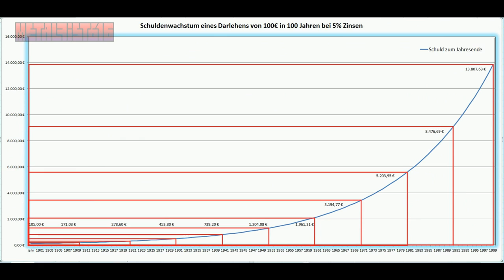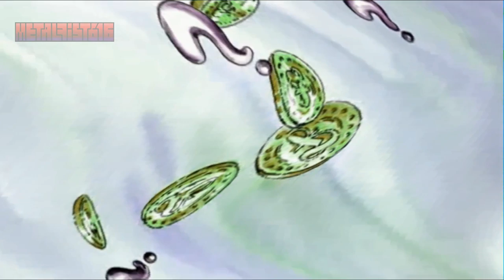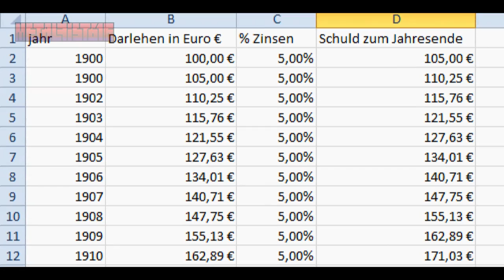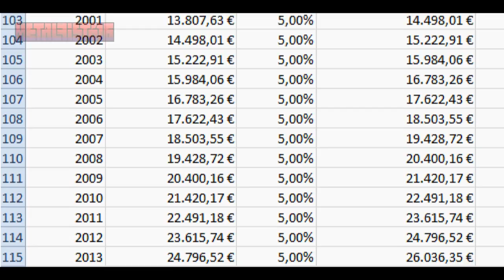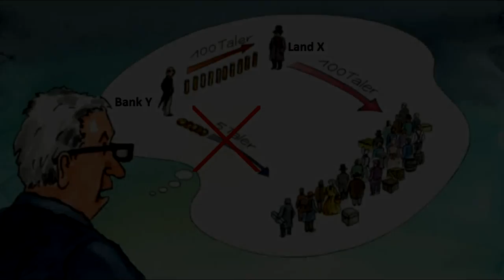TOP 7 - In 5 Minuten erklärt: Der Fehler in unserem Geldsystem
was ist los in dieser welt? warum steigen die preise. warum reicht eine arbeitsstelle oft nicht mehr aus, um die familie zu ernähren. warum müssen immer mehr menschen von weniger als 1 euro pro tag leben, während ein paar wenige stinke reich sind.

mit diesem film wird das problem ganz leicht verständlich und in weniger als 5 minuten erklärt. gut für alle, die von sich behaupten mögen, sie hätten garkeine zeit, sich mit solch komplexen dingen zu befassen!

dieser film soll als grundlage für eure eigenen ermittlungen dienen, soll euch davor warnen, was in der zukunft auf uns wartet, soll die weltweite politik aufschlüsseln. oder habt ihr etwa wirklich geglaubt, die usa sei allein wegen dem öl im irak?

"der fisch stinkt vom kopfe her"

bitte verbreitet den film, bewertet und kommentiert ihn. ich bin nach wie vor kein partner und werde auch keiner sein! ich bitte euch also nicht darum, weil ich geld dafür bekäme, sondern weil meine kreativität in diesem kanal auch von eurem feedback lebt!

vielen dank fürs lesen und zuschauen.

alles gute!

text to speech ist wie so oft von ivona. einfach hier den text eingeben, auf play klicken und mit einem audioprogramm aufzeichnen oder die 30 tages testversion minireader runterladen. das beste pferd im stall

die grafiken habe ich mit excel erstellt

das video mit der "basic free version - video pad v2.30" - tutorials zu diesem großartigen videoeditor findet ihr auf diesem kanal

wenn zeit wirklich geld wäre, dann hätte man die chance, alles verlorene wieder zurück zu bekommen, oder? ;)

dumm, dümmer, youtube-nutzer. wie kann man die IRONIE mit dem bürger-wortspiel nicht schnallen, unter anderem?